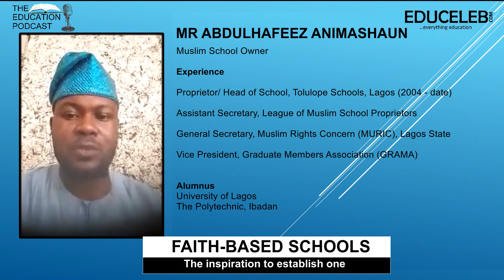Faith-Based Schools | Abdulhafeez Animashaun and Nnamnso Okorie on The Education Podcast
We discuss with two school owners - a Muslim and a Christian on the dynamics of running a faith-based school. The duo of Mr Abdulhafeez Animashaun and Mr Nnamnso Okorie share their experiences and insights on integrating religious teachings with academic excellence, fostering inclusive communities, and preparing students for a multicultural world.

Timestamp

00:00 - Intro
00:54 - The inspiration to start a faith-based school
03:48 - Integrating religious teachings with school curriculum
08:31 - Measuring the success of faith-based educational programmes
11:26 - Challenges in balancing religious values with secular education
16:02 - Ensuring a sense of community and inclusivity among students
21:42 - Religious education and the promotion of moral and ethical development
28:29 - Engaging parents and guardians
32:34 - Preparing students for a multicultural and multi-faith society
38:52 - Cost effectiveness of running faith-based schools
43:28 - Vision for the future of faith-based education and adapting to changes in education
51:20 - Parting shot
54:49 - Outro

EduCeleb is an education focused media platform based in Nigeria. The Education Podcast is an initiative of EduCeleb towards discussing topic issues that affect the education sector. Episodes are released weekly on YouTube, Google Podcast and other podcasting platforms.

This episode is also available on the following platforms.

Follow us for more accurate and reliable education news and updates  through the following channels: